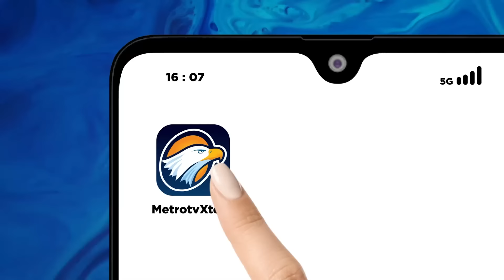BREAKING NEWS - Kendaraan dan Korban Sudah Tidak Bisa Diidentifikasi Secara Langsung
MetroTV, Terjadi kecelakaan di Tol Jakarta-Cikampek KM 58 yang melibatkan dua mini bus.